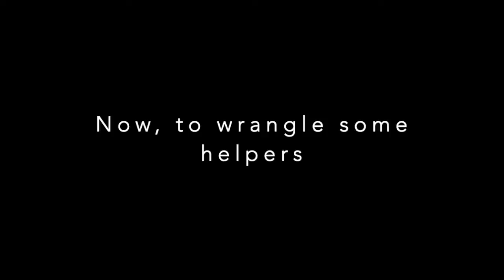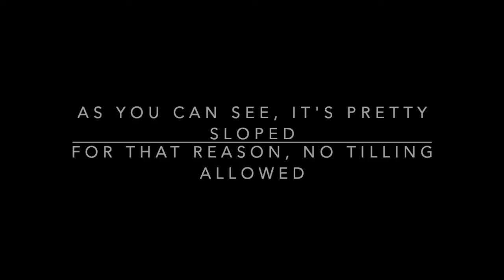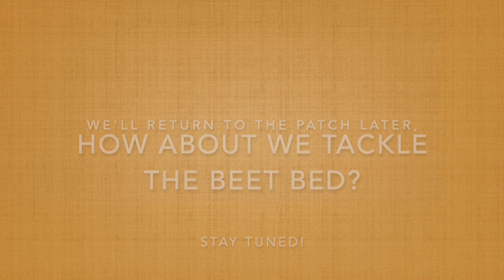Springtime Endeavors: Day 2 - Pumpkin Hill?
Filmed back in April, sorry it took so long to publish!

Commissions or original artwork at:
Etsy shop

+J+M+J+